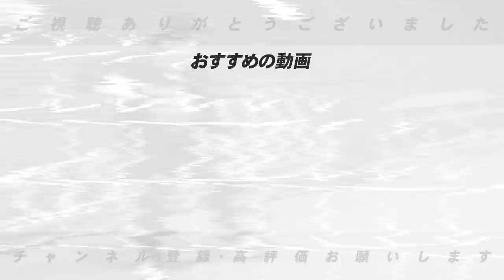【開幕投手が決定‼︎】いよいよ開幕へ向けて高木が考える現状の両チームの開幕スタメンを発表します！！【プロ野球ニュース】